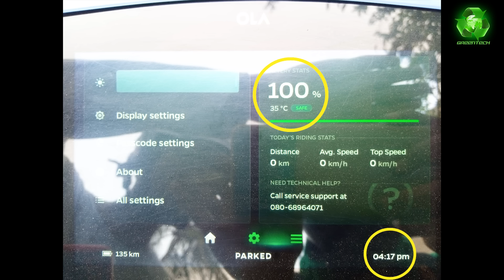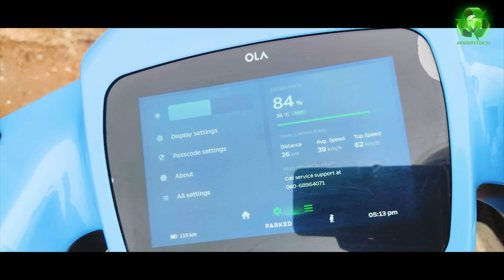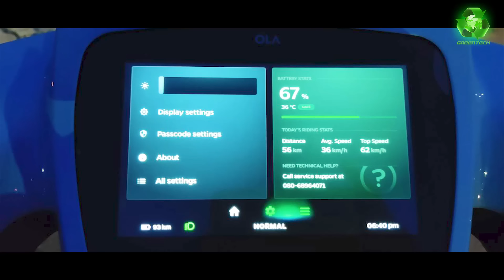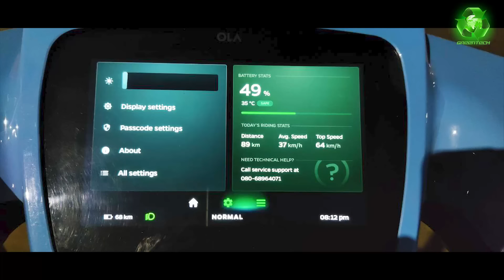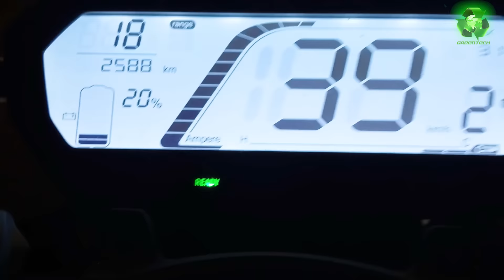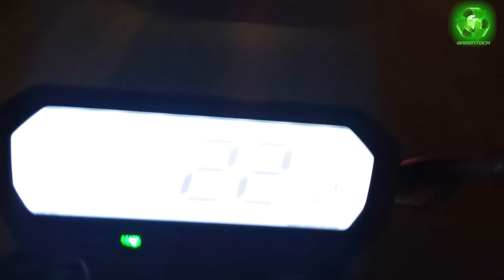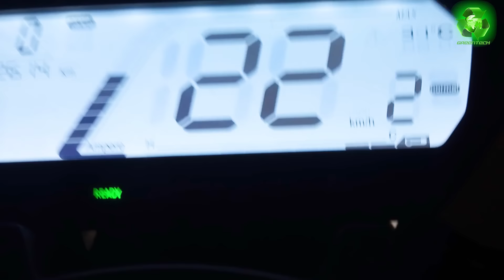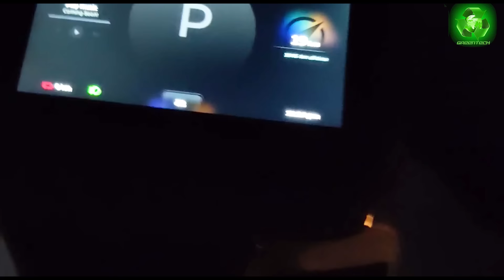OLA vs REVOLT Real Time RANGE TEST with Proof in Normal Mode | Unexpected Result | Around Chennai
Credits to Santhosh Bro - For making this video possible

I am sharing our experience of riding OLA S1 Pro & REVOLT RV400 Around Chennai City making a Range Test and I am sure the Results will surprise you like it did for us.